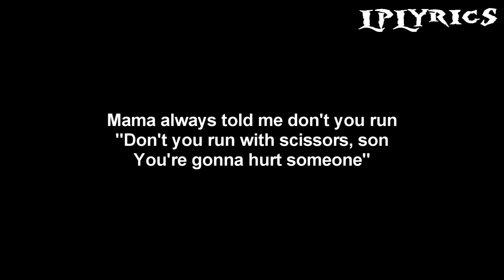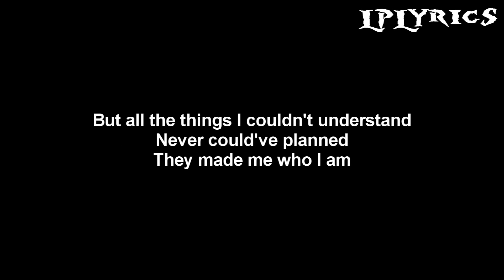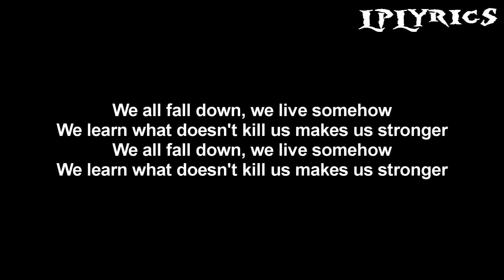Linkin Park - Sharp Edges [Lyrics]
Song: Sharp Edges
Album: One More Light